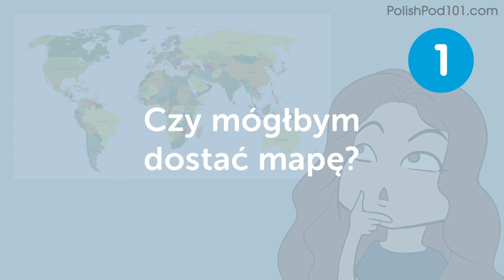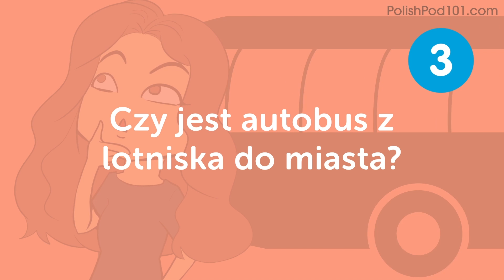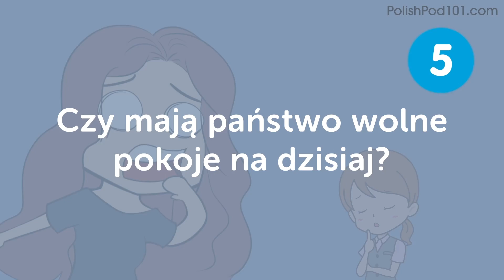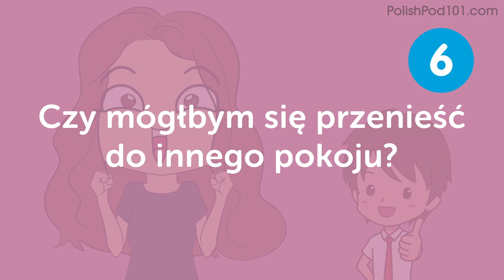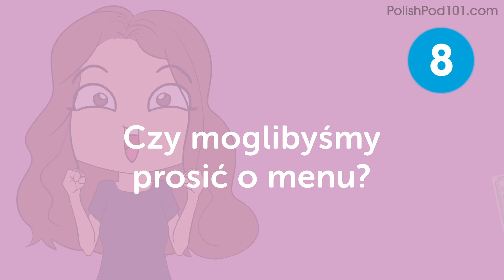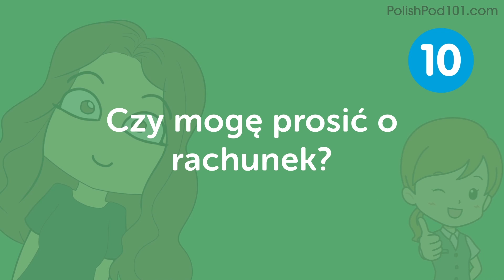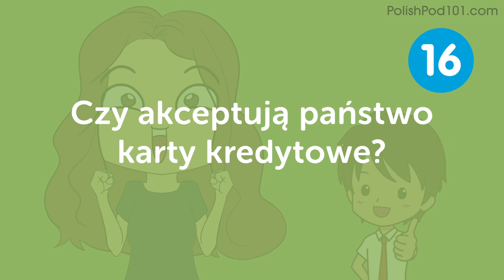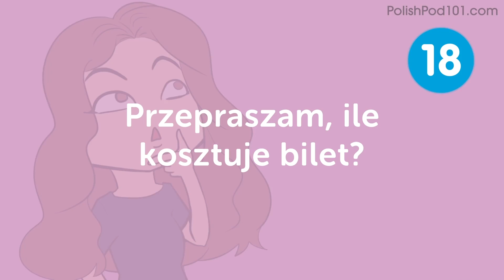20 Travel Phrases You Should Know in Polish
Save 20% on FULL Access to PolishPod101 with your YOUTUBE coupon for All subscriptions